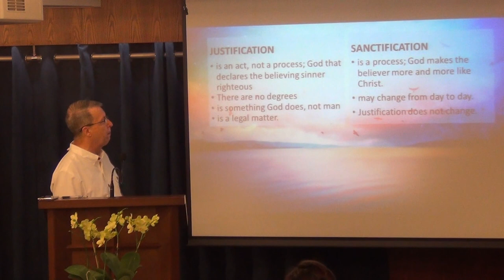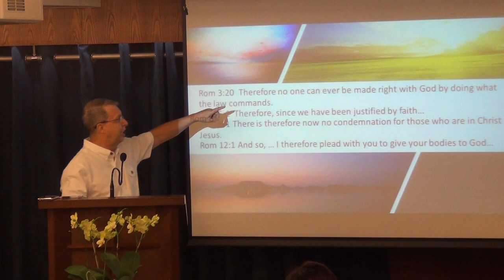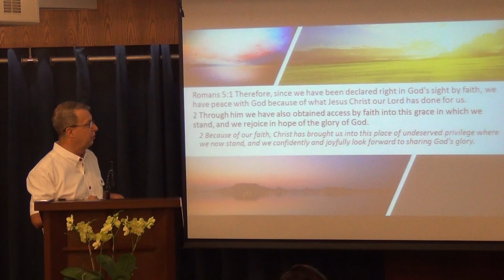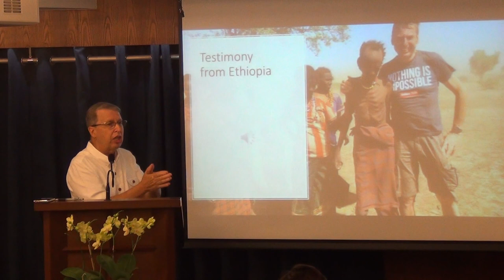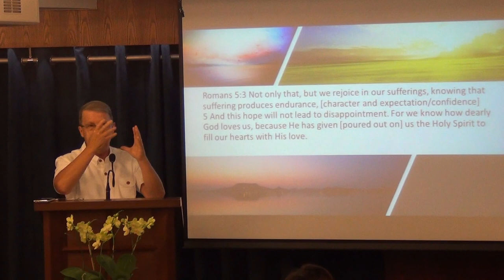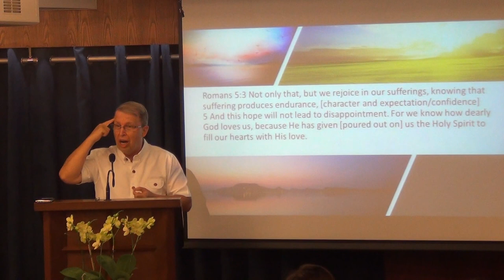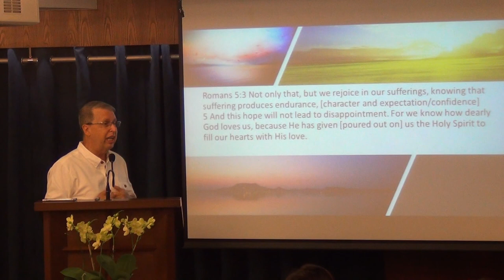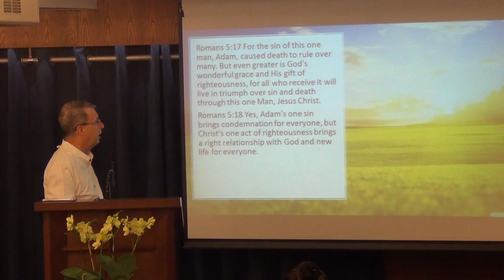Not Guilty - The Undeserved Gift of Righteousness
In Romans 5, we find some of the most comforting words a Christian will ever hear. Discover the awesome benefits of being justified for our life right now and for the future.
04 June 2017